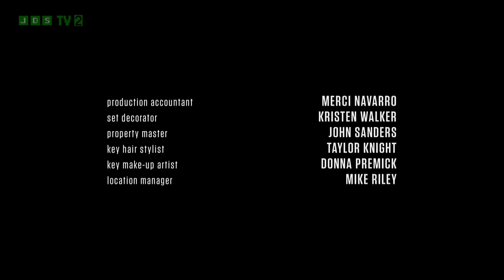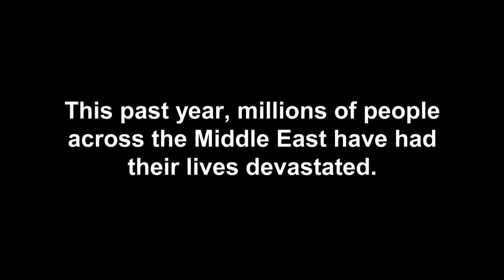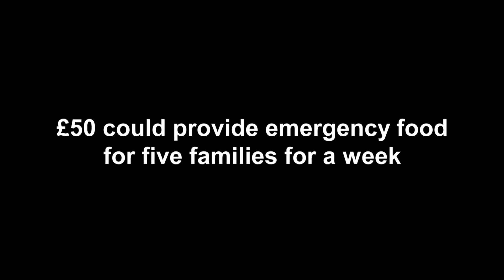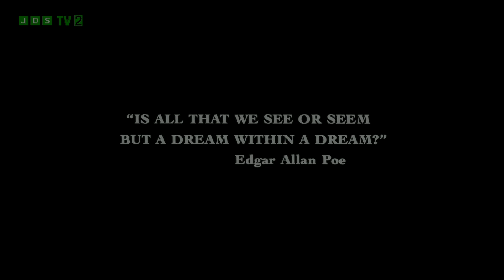JDS TV 2 Continuity (2) 19/10/2024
Leading Out To The Walking Dead (S4-EP12), Leading In & Out To PIF: DEC Middle East Humanitarian Appeal (BBC Broadcast) & Leading Into The Fog (1980).

I Don't Own These Shows & Films.